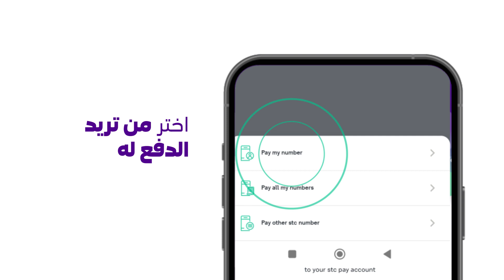كيف تسدد فاتورة آجل الدفع stc بكل سهولة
How to pay your postpaid bill with the stc pay app

كيف تسدد فاتورة اّجل الدفع stc بكل سهولة